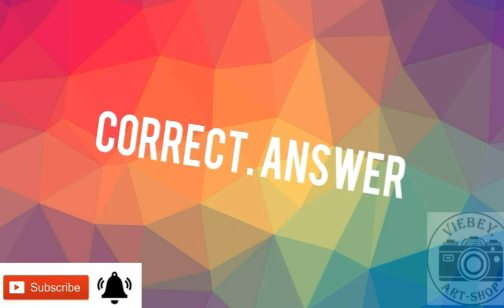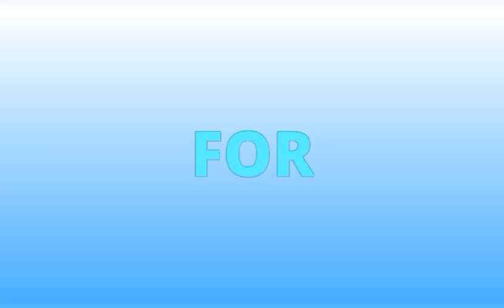FREE DOWNLOAD SOUND EFFECT YOUTUBER terpopuler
kompilasi terpopuler,
 puluhan sound effect,yang sering digunakan youtuber,untuk vlog dan video creator,,
free download